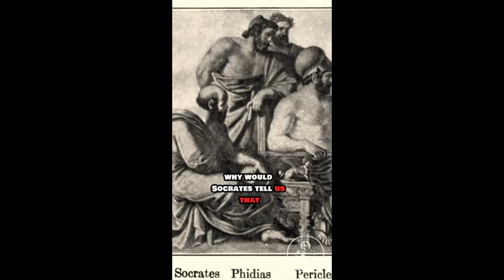Ο ΈΡΩΣ = ΤΕΚΝΟ ΤΟΥ ΠΟΡΟΥ ΚΑΙ ΤΗΣ ΠΕΝΙΑΣ